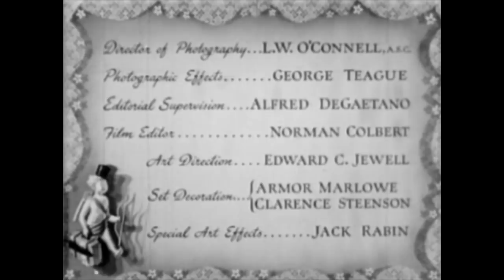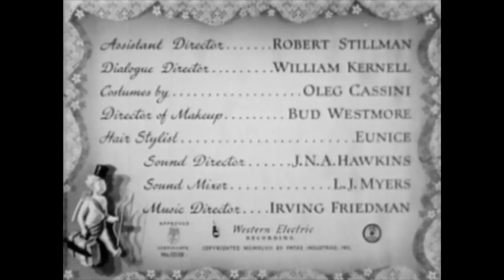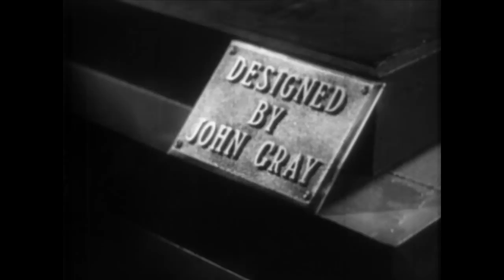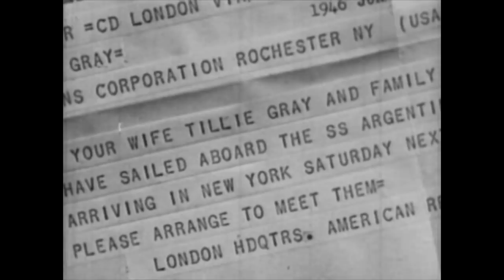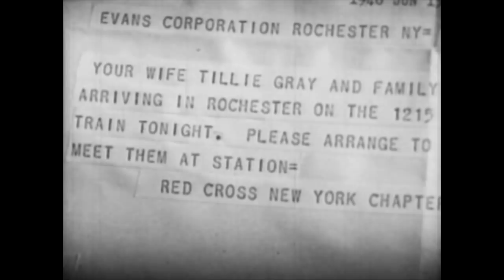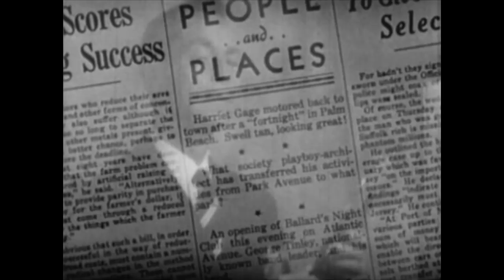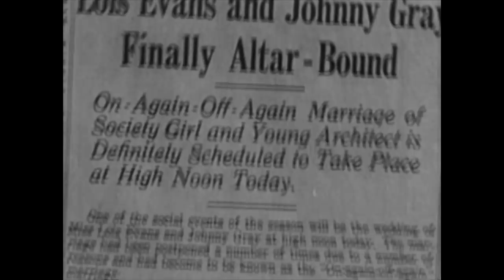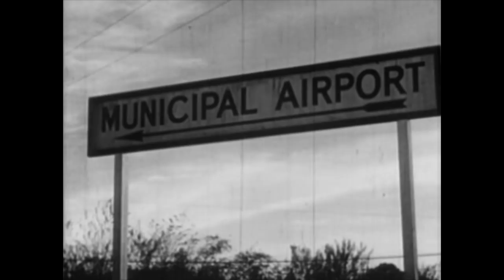Lost Honeymoon | Franchot Tone | Classic Comedy Film | Tom Conway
Lost Honeymoon - After an Englishwoman dies, leaving behind two children, her devoted friend decides to take the children to find the woman's husband, an American serviceman who had returned to the USA.

Lost Honeymoon (1947)
Director: Leigh Jason
Writers: Joseph Fields(original screenplay)
Stars: Franchot Tone, Ann Richards, Tom Conway
Genre: Comedy
Country: United States
Language: English
Release Date: 29 March 1947 (USA)
Duration: 70 min
Filming Location: Universal Studios - 100 Universal City Plaza, Universal City, California, USA

Storyline:
After an Englishwoman dies, leaving behind two children, her devoted friend decides to take the children to find the woman's husband, an American serviceman who had returned to the USA. But the father, now a successful architect, claims not to remember ever having gotten married or having any children.

Reviews:
"I couldn't disagree more with the other review of this film. I watched it alone on Talking Pictures a few days ago and I thought it was wonderful. The appearance of Una O'Connor at the the start, the very two very attractive ladies in the female lead parts and Franchot Tone with his wonderful comedic touch. The depiction of post war America etc etc. I loved it all and went to bed a happy man" -Written by stevo-cask

Also Known As (AKA):
(original title) Lost Honeymoon
Brazil Apuros de um Marido
Brazil Lua de Mel Perdida
Denmark Han fik tvillinger
Finland Unohtunut kuherruskuukausi
France Dernière lune de miel
Greece Ziteite babas
Hungary Elveszett nászút
Italy Luna di miele perduta
Mexico Matrimonio en duda
Norway Er jeg gift eller ikke?
Portugal Papá à Força
Sweden Är jag gift eller?
USA Lost Honeymoon

MORE MOVIES!